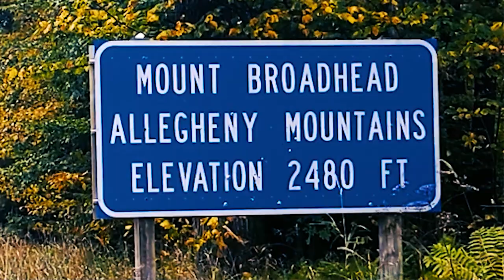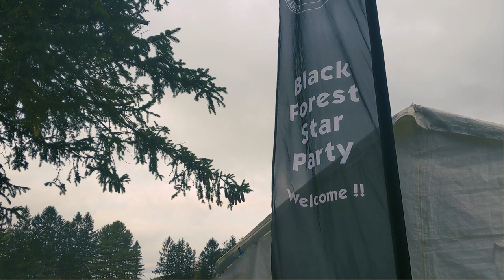Images of Space with my Camera - RV Camping Cherry Springs State Park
Taking images of space with my DSLR Camera at the while RV camping at Cherry Springs State Park, 2019, was a great time. Cherry Springs is one of the best places to conduct Astrophotography and Milkyway photography in the Northeast United States.

Ever thought about making a trip to Cherry Springs? Check out this informational video documenting the experience of Cosmos Safari host Dave Farina's trip to Cherry Springs for this year's Black Forest Star Party.

"Check out my most recent video on the Black Forest Star Party. This is my personal favorite video I've done so far and I'm really proud of the inclusion of music into my videos.

I want to tell a story of how this amazing hobby has captured my mind and my soul. Join me in my experience through this video.

- Sincerely, Dave Farina

Join Cosmos Safari host Dave Farina as he travels with his RV to the Black Forest Star Party in Cherry Springs State Park in Potter County, PA. Cherry Springs State Park is Certified by the International Dark Sky Association (IDA) as a Dark Sky Park, as a result of its very low levels of light pollution. Dark skies are necessary to conduct high quality DSLR Milky Way Astrophotography.

While at the Black Forest Star Party, Dave speaks with BFSP Staff from the Central PA Observers as well as vendors and astrophotographers. Throughout this visit, Dave had the opportunity to conduct some wide-field DSLR milkyway astrophotography while tracking on a Losmandy G-11 German equatorial telescope mount.

Guests:
Steve Moyer
President- Central Pennsylvania Observers

Trevor Jones
YouTube Personality / Astrophotographer
AstroBackyard.com

Trevor Jones
Astrobackyard.com

Adam Toder
Astrophotographer
RedDog1972 on CloudyNights
@spacedoutpics on Instagram